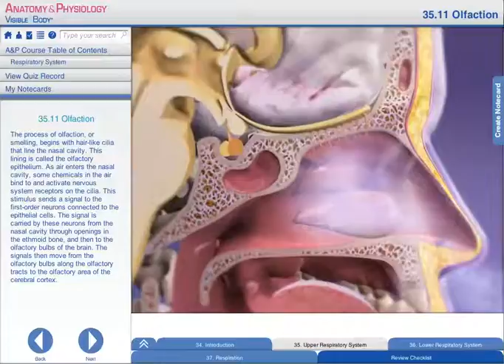Anatomy & Physiology - The Process of Olfaction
Anatomy & Physiology by Visible Body is an app that visually and interactively engages students in the core concepts of an undergraduate A&P course. Stunning animations review physiology and anatomical function. 3D anatomical models can be rotated, zoomed, and dissected. Quizzes, learning objective checklists, and an intuitive interface help students learn the content at their own pace.